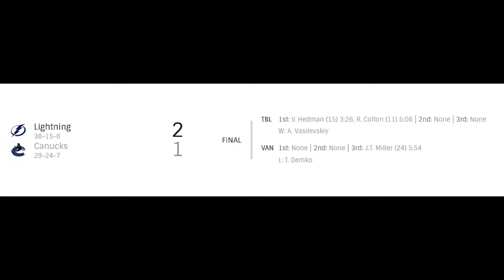NHL Lightning vs Canucks | Mar.13, 2022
NHL Highlights Tampa Bay Lightning vs Vancouver Canucks | Mar.13, 2022